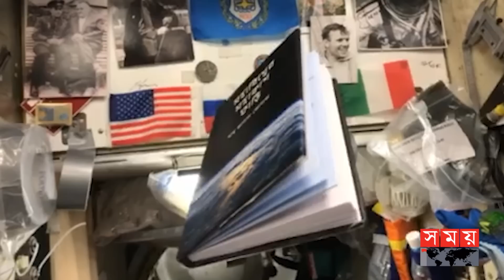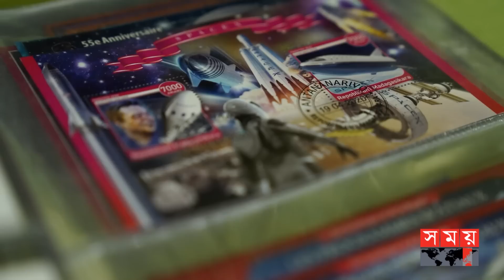বাংলাদেশের প্রথম রকেটম্যান জোনাক | Shah Jalal Jonak | Career in Rocket Science | Somoy TV